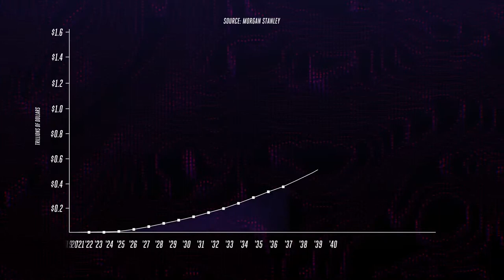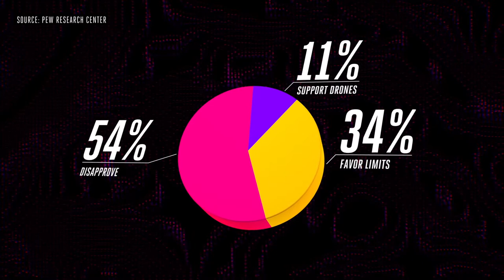GIANT DRONES FOR DELIVERIES FAA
SOURCE: THE VERGE

Google, Amazon, and UPS are planning to fill the skies with autonomous cargo-carrying drones. These new cargo drones are a fast and eco-friendly alternative to traditional package delivery that could save you time and money. But, before this trend can take off customers have to be comfortable with giant drones flying over their neighborhoods.